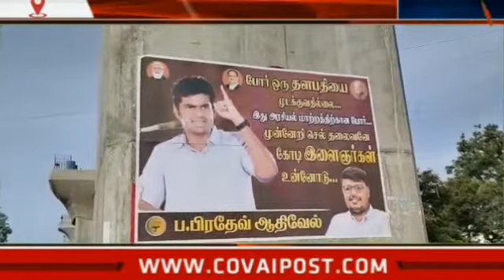பா.ஜ.க தலைவர் அண்ணாமலையை பாராட்டும் விதமாக கோவையில் பல்வேறு பகுதிகளில் சுவரொட்டிகள் ஒட்டப்பட்டுள்ளது